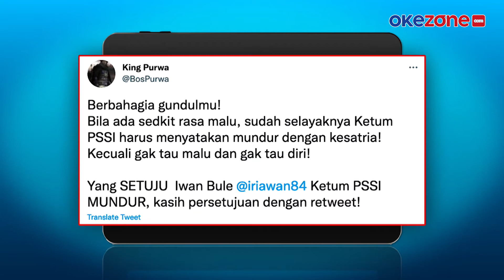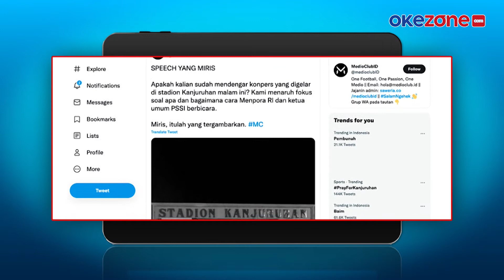Dianggap Tidak Peka, Salam Pembuka Ketum PSSI di Stadion Kanjuruhan Tuai Hujatan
Ketum PSSI Mochamad Iriawan dihujat karena memberikan salam pembuka saat yang dianggap tidak peka saat konferensi pers di Stadion Kanjuruhan, Malang, Jawa Timur. Banyak Pencinta Bola yang meminta Iwan Bule Mundur dari Ketum PSSI imbas dari tragedi di Stadion Kanjuruhan yang menewaskan 127 suporter Arema FC.

Akibat kejadian ini, Presiden Joko Widodo meminta gelaran Liga 1 dihentikan hingga hasil investigasi tragei Stadion Kanjuruhan dapat diungkap.